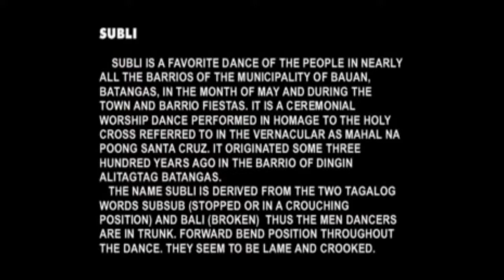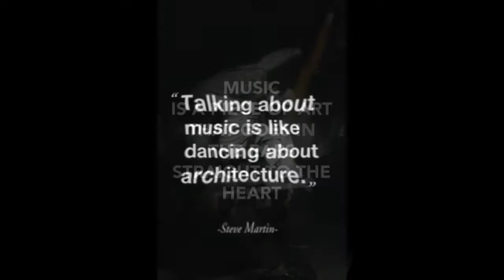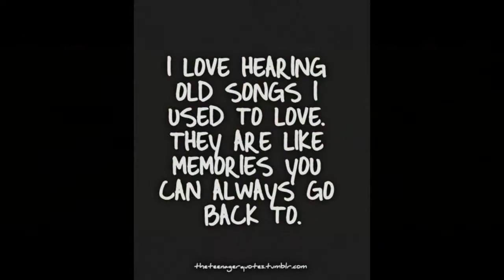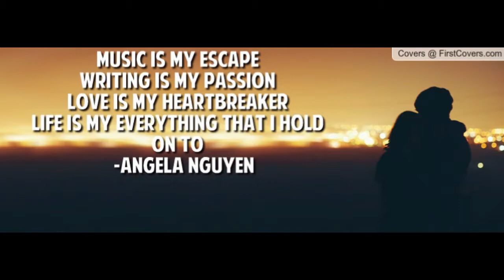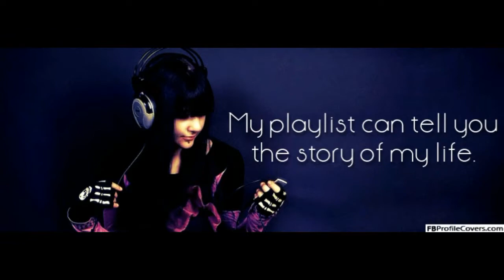Touch By Touch and the Philippine Folk Dance ( Part 13) - By: Norberto Sogo-an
"If music be the food of love, play on." - William Shakespeare